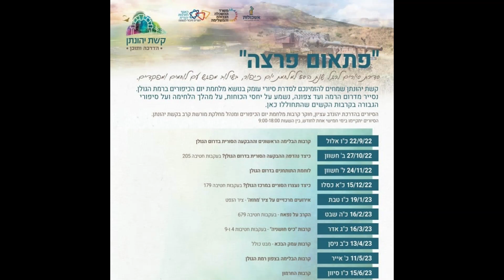פתאום פרצה סיור 2, בעקבות חטיבה 205' - שחרור תל סאקי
קשת יהונתן - פתאום פרצה סיור מספר  2, בעקבות חטיבה 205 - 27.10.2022